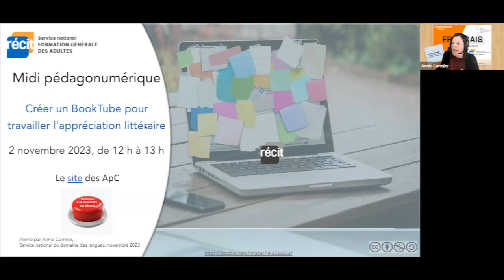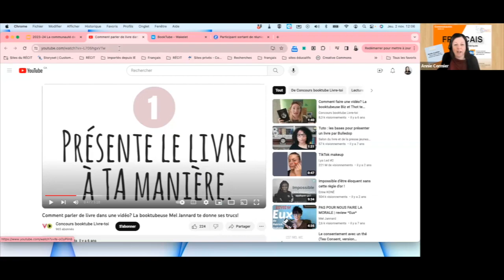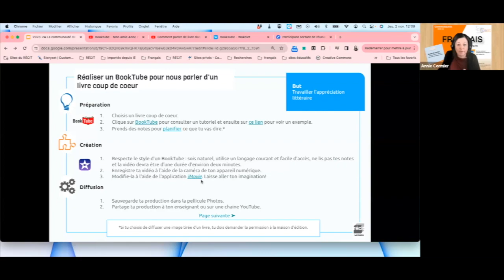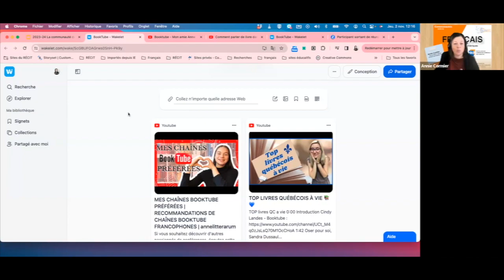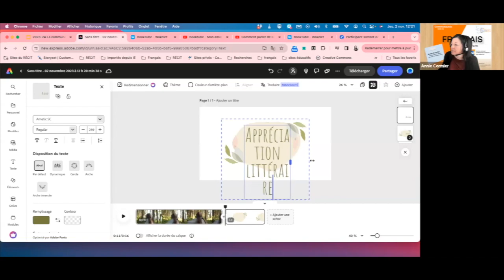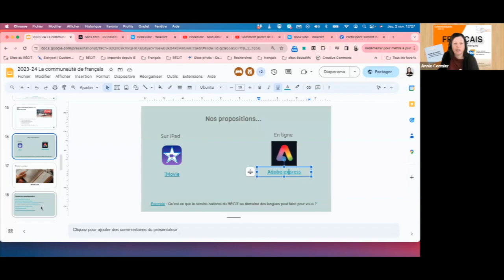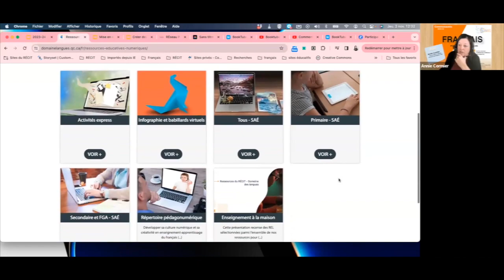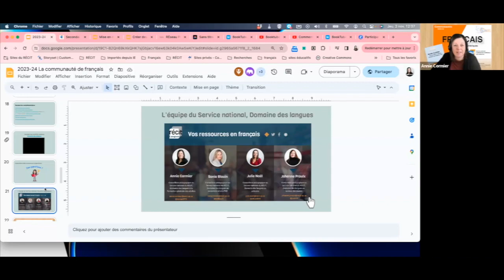Communauté FLE Midis pédagonumériques, 2 novembre 2023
​​Aujourd'hui nous explorons le « Book Tube » pour travailler l'appréciation littéraire.
Sommaire
0:00 Accueil
0:20 Intervention juste-à-temps (IJAT)
1:06 Intentions
1:39 Mise en récit numérique, quoi et pourquoi?
3:03 Fiche express
3:28 - Phase de préparation
3:53 i. Un tutoriel vidéo
4:47 ii. Un exemple
7:57 iii. Prendre des notes pour planifier
9:41 - Phase de création
8:42 i. Les outils
11:54 Dossier numérique Book Tube
14:59 Exploration de l'interface d'édition d'Adobe Express
23:02 Ressources complémentaires
26:07 Le répertoire d'activités Express
27:57 Période de questions et de commentaires
30:40 Conclusion
Cette rencontre s'est tenue le 2 novembre 2023 et a été animée par Annie Cormier, conseillère pédagogique, service national du RÉCIT FGA langues.